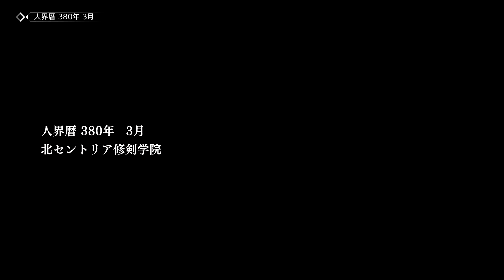【アニメ】 ソードアート・オンライン アリシゼーション リコリス 第5話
GGOで起きた「死銃事件」から半年が経った2026年6月。和人は菊岡からの紹介で、謎多きベンチャー企業「ラース」の開発した次世代フルダイブ実験機「ソウル・トランスレーター」のテストダイバーのアルバイトを行っていた。ある日、和人は「ダイシー・カフェ」での談笑からの帰りに「死銃事件」の実行犯最後の1人によって薬剤を注射され、昏睡状態に陥ってしまう。和人が目を覚ました時、眼前には現実世界と遜色なく豊かな感性を持つNPCたちが住まう仮想世界「アンダーワールド」（UW）が広がっていた。ログアウト不可という旧SAOと同じ状況に際したキリトは現実世界への道を求め、親しくなった少年・ユージオと共に世界の中心「セントラル・カセドラル」を目指す。
一方、現実世界の和人は搬送先の病院から昏睡状態のまま連れ出され、行方不明になっていた。明日奈たちは和人の行方の手がかりを求め、藁をも掴む思いで茅場の恋人だった神代凛子にコンタクトを取り、「ラース」に潜入する。そこで菊岡の口から明かされたのは、UWの根幹にあるボトムアップ型人工知能開発計画「プロジェクト・アリシゼーション」だった。

※　本動画は「ソードアート・オンライン アリシゼーション リコリス　ライブ配信及び動画・画像投稿に関するガイドライン」に基づき投稿しております（本動画はムービーのみをそのまま投稿したものではなく、通常のゲームプレイ動画です。メニュー画面以外はほぼカットしておりません。ムービーがやたら長いのはこのゲームの仕様であり、プレイ動画を投稿している投稿者にとって共通の課題です。）
🄫2017 川原 礫／ＫＡＤＯＫＡＷＡ　アスキー・メディアワークス／SAO-A Project
🄫BANDAI NAMCO Entertainment Inc.